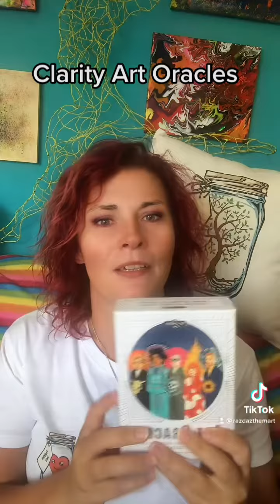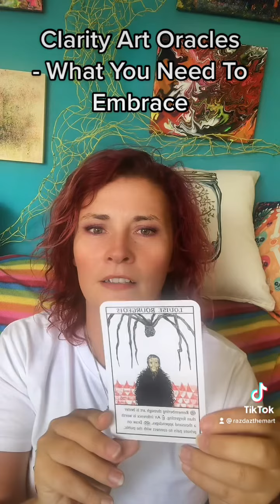Clarity Spread With A Artist Twist